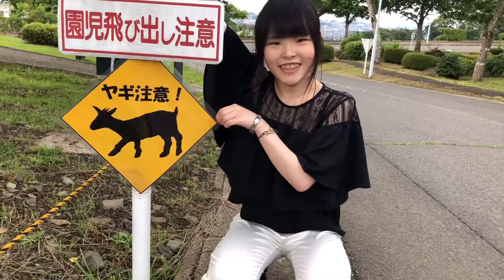ヤギがいる大学です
やぎかわいいです
会いに来てみてください！

私達は尚絅学院大学の魅力を学生自身で発信していくチャンネルです！